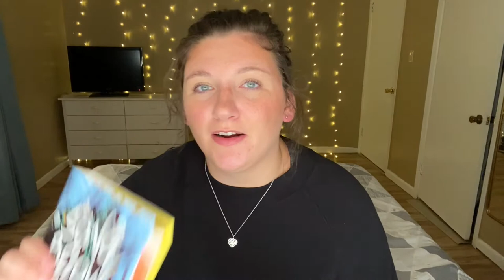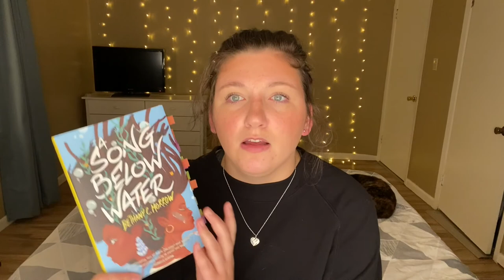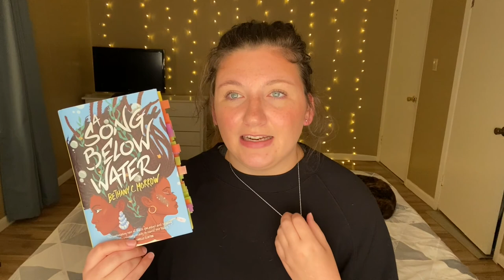Book Review | A Song Below Water by Bethany C Morrow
I tried to make sure I gave a warning for any spoilers I talked about during the video.
A Song Below Water by Bethany C. Morrow Summary:
"In a society determined to keep her under lock and key, Tavia must hide her siren powers.

Meanwhile, Effie is fighting her own family struggles, pitted against literal demons from her past. Together, these best friends must navigate through the perils of high school’s junior year.

But everything changes in the aftermath of a siren murder trial that rocks the nation, and Tavia accidentally lets out her magical voice at the worst possible moment.

Soon, nothing in Portland, Oregon, seems safe. To save themselves from drowning, it’s only Tavia and Effie’s unbreakable sisterhood that proves to be the strongest magic of all."